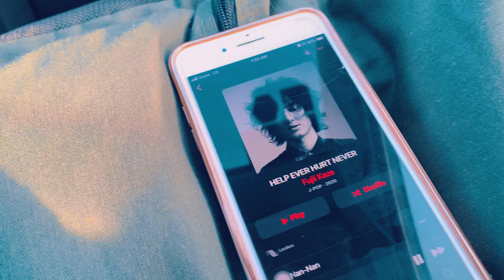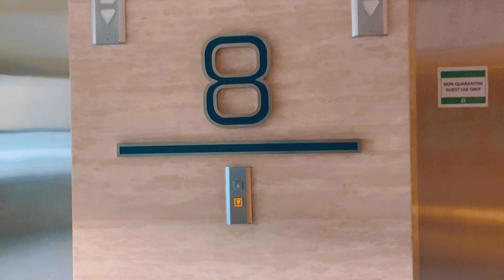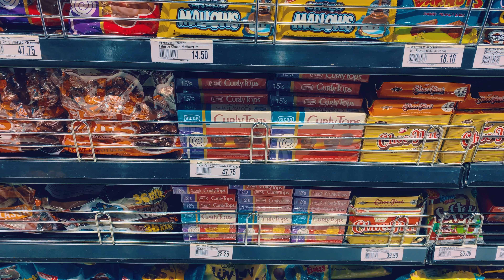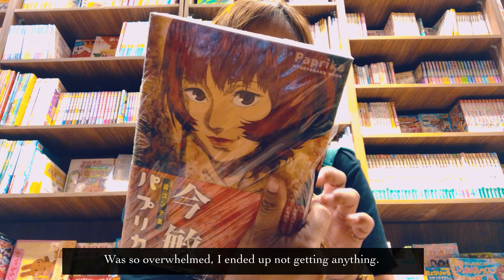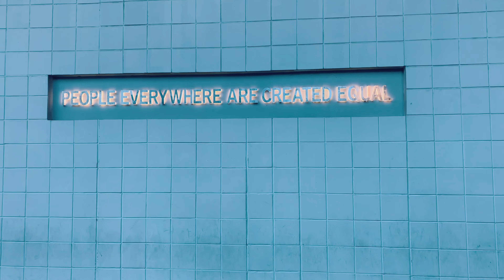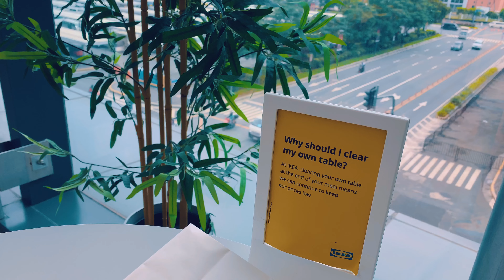Vlog 22 | Manila Trip, Visiting Misukoshi Mall, Smelling Books, MOA & IKEA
✨✨Hello everyone!

👉🏼 I made a quick visit to Manila in late January to see off my aunt (she was flying back to the U.S.) Had a short but fun time visiting the new Mitsukoshi Mall and grabbing a bite at Ikea. (Their pastries were underwhelming though. lol)

Anyway, this is a short one. I'm currently finishing up a few drawing and painting videos. I'll have more travel content soon too if my upcoming trip pushes through *fingers crossed*

For now, enjoy this vlog. Thanks for hanging out with me!

Cheers,
Artscribbler